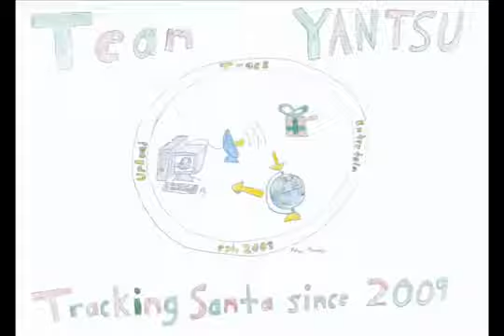December 17, 2011 - Lt Commander Desmond James Interview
Hi everyone! Just a quick throwback for you all from 2011 as Patric Covey interviews Lt. Commander Desmond James, who was the NTS coordinator at the time! Please stay safe amind the current COVID-19 concerns.